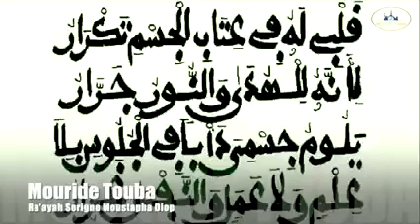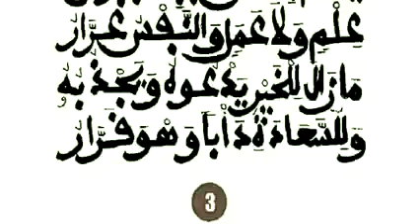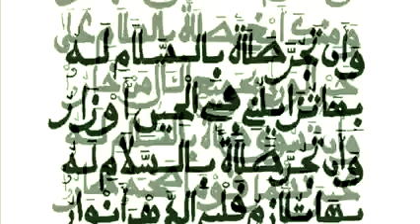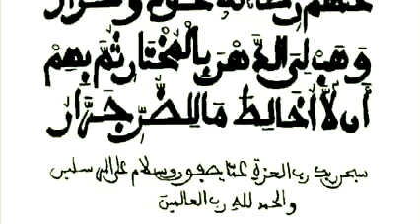Khassida Rahiya baye Moustapha Diop Kourel Hizbut Tarqiyyah